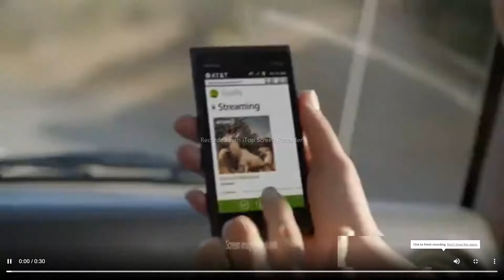All My Exes Live In Texas 2012 AT&T Commercial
This watermarked video shows a TV commercial from AT&T during the summer of 2012. This advertisement features multiple songs. This was recorded using the free version of iTop Screen Recorder. There may be a non-watermarked version of this video in the future.

I do not own this ad or any of the music within the ad. This video will not be monetized due to copyright reasons. All content in this video belongs to AT&T and the musicians who created the music.